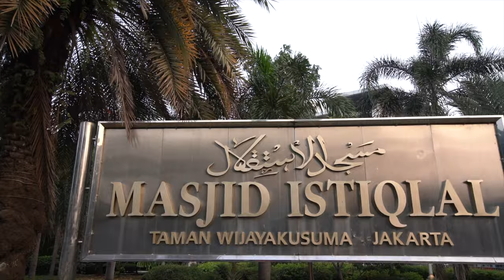Things To Do in Jakarta Indonesia - Jakarta Travel Guide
Are you are flying to Java Indonesia and looking for things to do in 1 day in Jakarta? Jakarta is a gateway to the many islands of Indonesia and many tourists and travellers will find themselves with a day in Jakarta. In this video I explore some of Jakarta's main sights, such as the National Monument, Istiqlal Mosque, Jakarta Cathedral and Pasar Baru.

Indonesia’s capital, Jakarta, lies on the northwest coast of Java which is the most populous island in the world. Jakarta city is well known for having lots of traffic, but head to Merdeka Square and then there are a number of places within easy walking distance. On my walking tour of central Jakarta I visit the following places:

1. Monas Monument (National Monument) in Merdeka Square
2. Istiqlal Mosque - the largest Mosque in Southeast Asia
3. Jakarta Cathedral - St Mary of the Assumption
4. Shopping at Pasar Baru - street market
5. Jakarta Shopping Malls
6. Street Food

There is a lot more to see in Jakarta, but this was all I could squeeze into my first day sightseeing in this amazing city of Indonesia.

I hope you enjoy watching this video, please leave a comment to let me know what else I should see in Jakarta.